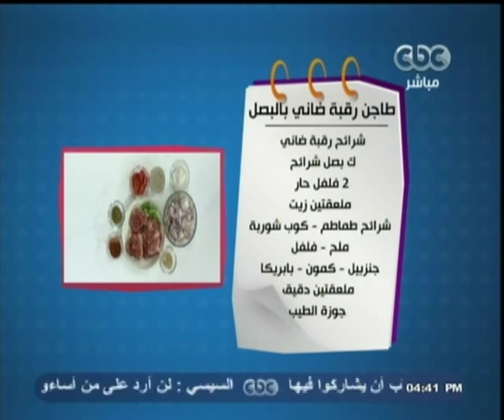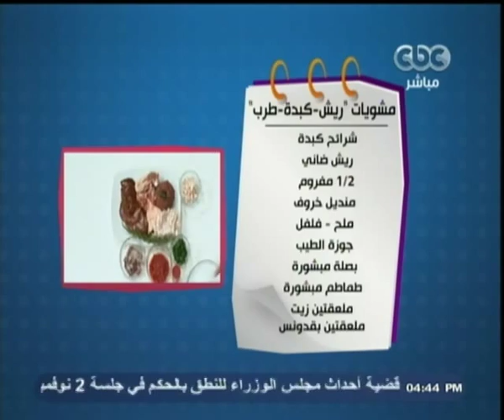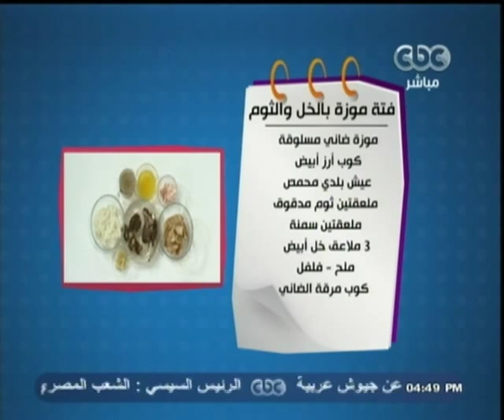الستات_مابيعرفوش_يطبخوا | طاجين رقبه ضاني بالبصل - مشويات (ريش-كبدة-طرب) - فتة موزه بالخل والثوم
ضيف الفقرة
الشيف محمود
الاكله الاولى  طاجين رقبه ضاني بالبصل

المقادير

شرلئح رقبه ضاني
كيلو بصل شرائح
2 فلفل حار
ملعقتين زيت
شرائح طماطم
كوب شوربة
ملح  فلفل
جنزبيل  كمون
بابريكا
ملعقتين دقيق
جوزة الطيب

الطريقه

نقطع البصل شرائح ونضع عليه رشة ملح وفلفل وجنزبيل وبابريكا ورشة كمون ثم نرش على اللحمه رشة ملح وفلفل ثم رشة دقيق ونضع اللحمه مع البصل ونقلب ثم نضع الفلفل الحار ونضعهم فى بايركس ونضع الشوربه ونضع على الوجه شرائح الطماطم ونضعه فى الفرن ونغلفه بالسلفر ثم نتركه ساعه ونصف تقريبا على درجه حراره عاليه ثم يقدم وبالهنا والشفا

الاكله الثانيه  مشويات (ريش-كبدة-طرب)

المقادير

شرائح كبده
ريش ضاني
نصف مفروم
منديل خروف
ملح  فلفل
جوزة الطيب
بصله مبشوره
طماطم مبشوره
ملعقتين زيت
ملعقتين بقدونس

الطريقه

نضع على المفروم ملعقه طماطم مبشوره مع ملعقه بصل مبشور والبقدونس وملح وفلفل وجوزة الطيب ونعجنهم جيدا ونلفهم فى المنديل ونتركهم على جنب ثم نضع باقى البصل مع الطماطم والملح والفلفل ورشة جوزة الطيب وممكن رشة زعتر ثم نتبل الريش والكبده بهم ونضعهم على الشوايه مع الطرب ونتركهم حتى اللون الذهبى ثم توضع فى طبق مزين بالبقدونس وبالهنا والشفا

الاكله الثالثه  فتة موزه بالخل والثوم

المقادير

موزة ضاني مسلوقه
كوب ارز ابيض
عيش بلدي محمص
ملعقتين ثوم مدقوق
ملعقتين سمنه
3 ملاعق خل ابيض
ملح  فلفل
كوب مرقة الضاني

الطريقه

نقطع العيش ونضعه فى الطبق ثم نضع السمنه فى طاسه ونضع معها الموزه حتى تتحمر ثم نضع عليها الثوم حتى ياخذ لون ذهبى ثم نضع الخل عليهم ونتركه قليلا ثم نضع الشوربه ونضع نصف الكميه على العيش ونضع الارز الابيض ونضع باقى الطشه على الوجه مع الموزة وبالهنا والشفا